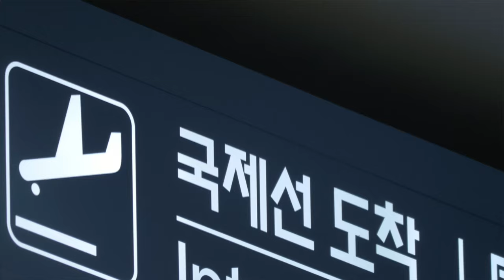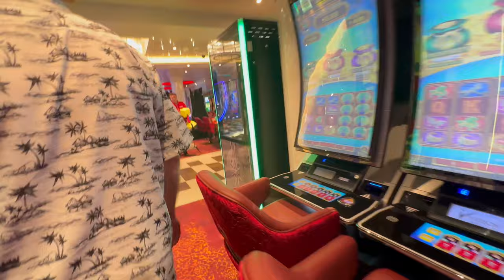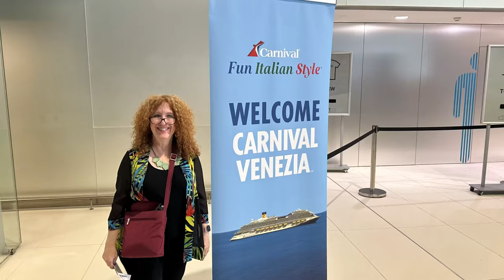Should YOU Book a Transatlantic Cruise? Pros and Cons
Is a Transatlantic cruise for you? Recently we took a TransAtlantic cruise on the Carnival Venezia, from Barcelona, Spain to New York. It took us 6 straight sea days to cross the Atlantic ocean, and it was a 15 day cruise.  Our route took us through the North Atlantic, right over the resting spot of the Titanic. There were only 5 ports in 15 days.

We look at 10 Pros and 10 Cons to taking a Transatlantic cruise, and discuss whether or not a TransAtlantic cruise is right for you. Will you get bored? Is it a good value for the money? Are the seas rough? What is there to do? How are the ports?  We answer all these questions for you and more!  There’s a lot to think about when you consider taking a TransAtlantic journey. And we answer the question—TransAtlantic Cruise—yes or no?

Cruise lines that have Transatlantic cruises include Royal Caribbean, MSC, P & O, Cunard, HAL, Princess, Norwegian, Viking and Celebrity.

00:00 Intro
00:53 Pro 1 - Lots of Sea Days
01:57 Pro 2 - Exotic Ports of Call
02:25 Pro 3 - The Price
03:28 Pro 4 - No Jet Lag
04:15 Pro 5 - No Plane Flight
04:49 Pro 6 - Fewer Children
05:14 Pro 7 - More Time in Casino
05:42 Pro 8 - Extra Entertainment
06:16 Pro 9 - Extra Activities
07:07 Pro 10 - The Journey
07:53 Why a TransAtlantic and Your Comments
09:00 Con 1 - Lots of Sea Days
10:00 Con 2 - The Weather
11:08 Con 3 - Rough Seas
12:17 Con 4 - Fewer Ports
12:49 Con 5 - The Internet
13:59 Con 6 - Extra Charges Add Up
14:57 Con 7 - Increased Chance of Illness
16:05 Con 8 - Medical Emergency During Crossing
17:08 Con 9 - Older Passengers
18:13 Con 10 - Packing for a TransAtlantic
19:23 The Verdict